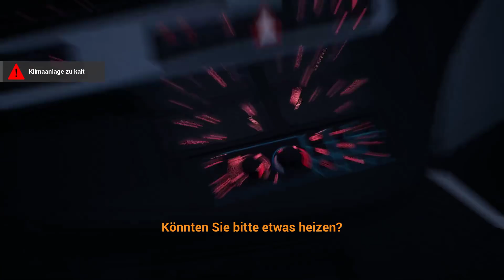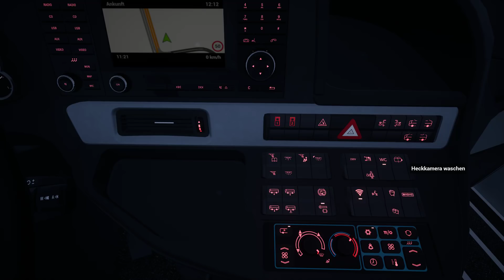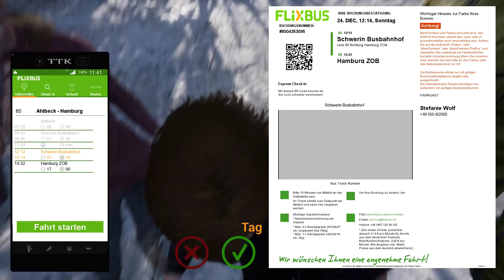Fernbus #71 | Wir fahren auch in IHRE Richtung! | Schwerin ☆ Let's Play Fernbus Simulator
► Ein kommentiertes Let's Play zum Fernbus Simulator